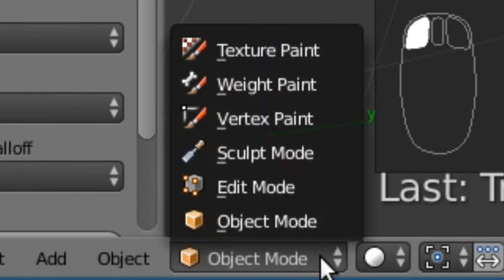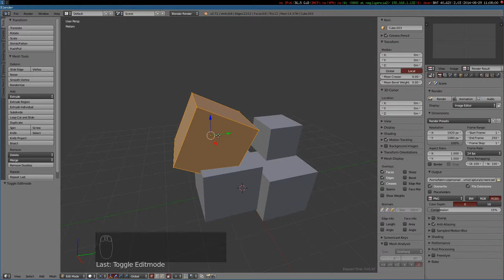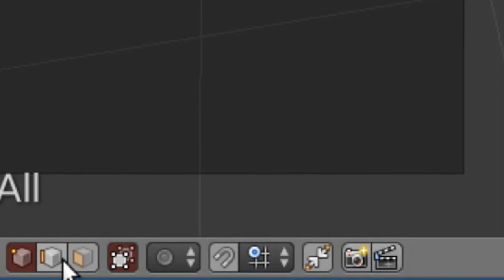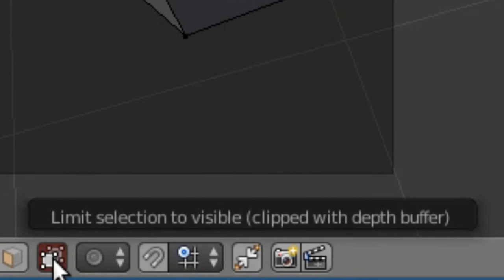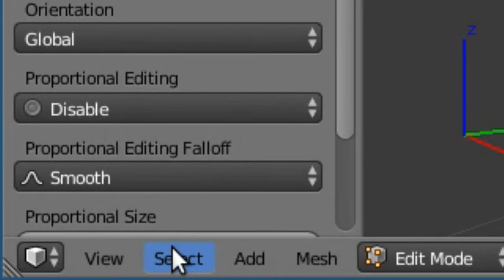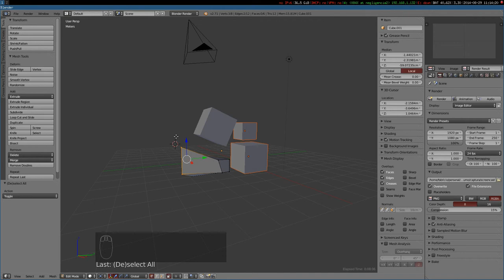Blender tutorial nivel básico: edit mode (Blender 2.71)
Como editar objetos, como mover vértices, arestas e faces, o tema deste vídeo é o modo de interação Edit Mode (modo de edição do Blender).

## Se gostar me pague um lanche :)

Bitcoin: 3CvH8NXCeTpasqNAes9w43Rjt3TsgG1vqv
Stellar.org: fabricio ou gUC5Ty9SCWLfJ17JCxbHPDyhbvheyfmkUj

## Conteúdo deste resumo:

- diferença entre object mode e edit mode, como alternar entre eles (tecla Tab)
- dentro do Edit Mode, como selecionar e manipular a geometria de uma malha específica
- como trocar entre seleção de vértice, arestas e faces (Ctrl+Tab)
- como usar os atalhos de Desfazer seleção (tecla A) e seleção por área retangular (tecla B)
- como habilitar a seleção de vértices não visiveis e alternar entre os dois modos

## Agradecimentos:

Três pessoas manifestaram apreço pelo esforço e me enviaram contribuições em forma de sugestões, os meus sinceros agradecimentos vão para Mauricio Zuardi, Subaco Subacowski e Rael Gugelmin. Este vídeo é dedicado à vocês :)

## Novidades
Este vídeo já incorporou algumas das sugestões enviadas pelo Mauricio e pelo Rael. Tentei fazer uma pausa com algumas telas de reforço para atalhos que são realmente vitais. E tentei chamar atenção para o local dos botões na interface dando um zoom. O volume é para ter ficado mais alto também… vamos ver!

## Sobre:

Este vídeo faz parte de uma série de video-resumos que estou fazendo para me ajudar nos estudos da aula de animação em 3D do professor João Felipe "Subalito"[1] (Subaco Subacowski) ministrada em Agosto de 2014 na Oficina Cultural Sérgio Buarque de Holanda[2] em São Carlos / SP.

Para conhecer um pouco mais de minhas motivações, leia este blog post

## Contribua:

[PEDIDO ESPECIAL:29/08] Alguém pode me ajudar a legendar ou pelo menos transcrever este vídeo? Valeu!

Se você achou este vídeo útil, por favor manifeste-se na caixa de comentários abaixo ou envie um email[3]. Sugestões e críticas são muito bem vindas.

Outra forma de contribuir é com a divulgação deste vídeo em seu site, blog, twitter ou outras redes sociais (Facebook, Diáspora, etc) e com a divulgação do meu blog[4] ou minha conta de Twitter[5].

Meu intuito é publicar outros resumos como este para cada conjunto de funcionalidades do blender, para que ao final de 2 meses eu tenha produzido documentação em Português e livre (todos os vídeos licenciados em Creative Commons Atribuição 3.0).

Porém cada vídeo dá um certo trabalho para fazer, e eu peço para caso você tenha gostado da iniciativa e queira apoiar este esforço, por favor doe alguma quantia em qualquer moeda via Paypal para fabricio "arroba" fabricio "ponto" org, ou em cripto-moedas para os endereços:

Bitcoin: 3CvH8NXCeTpasqNAes9w43Rjt3TsgG1vqv
Stellar: fabricio ou gUC5Ty9SCWLfJ17JCxbHPDyhbvheyfmkUj

(Abrir uma conta no stellar.org e conectá-la com o Facebook te dá algumas moedas de graça, ou seja, você pode fazer uma doação mesmo sem gastar nada :))

Opcionalmente, após a doação de **qualquer quantia** mande-me um email[3] informando o nome que prefere ser chamado nos agradecimentos. Todos os doadores que optarem pelo não-anonimato, terão seu nome listado e lido no próximo video-resumo que for ao ar como forma de agradecimento.

Caso queira fazer uma doação como pessoa jurídica ou patrocinar a produção do próximo episódio para ter a marca de sua empresa divulgada entre em contato por email[3] que eu envio a tabela com as cotas de patrocínio.